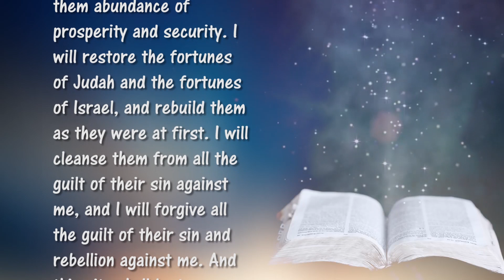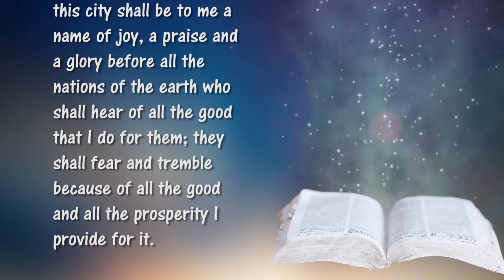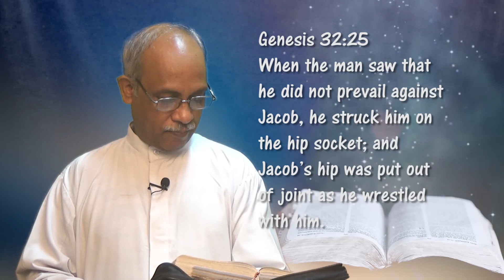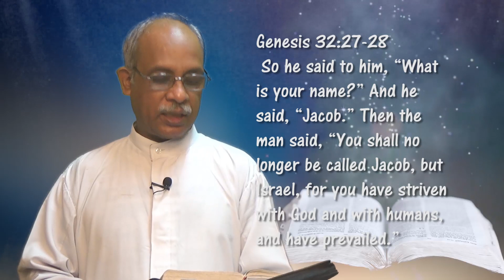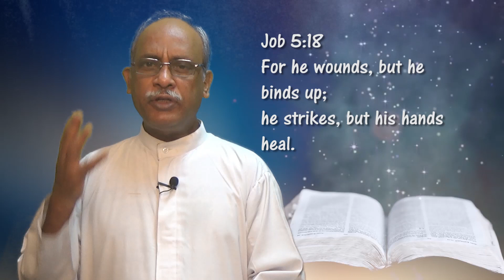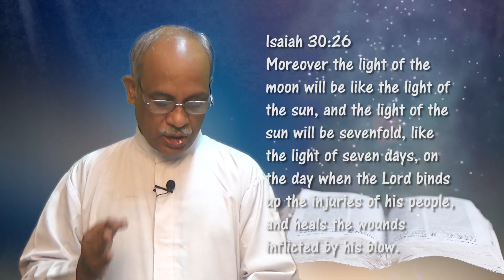Binding the Broken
In part 23 of The WORD : Here & Now, we reflect on the God, who binds the broken hearts. When we are battered and broken into pieces, it is God who puts us together and encourages us to go ahead in life. He is the God who restores the broken and the wounded (Jeremiah 33:6-9).
We see in the story of Jacob fighting with God in Genesis 32:23-33, that it is a personal battle, and there God may break us, and give us a new identity and new lease of life. We also read in Job that the one who has broken will also bind us together (Job 5:18), and he would heal all our wounds (Isaiah 30:26).
Jesus came to heal the broken hearted, and such is the story of a woman who had been suffering for 12 years, receives healing from Jesus by touching his clothes (Mark 5:25-29). In Japan we have the wonderful art called Kintsugi, repairing the broken items of an object with golden adhesive, thus enhancing the breaklines, making the pieces unique and aesthetically pleasing.